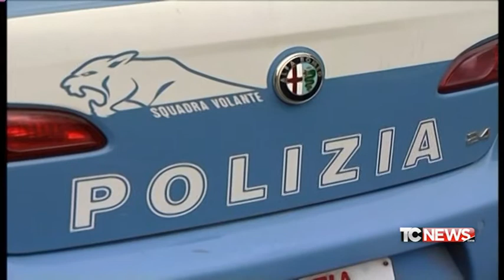Cremona, le problematiche del Quartiere Zaist - 18 10 2015